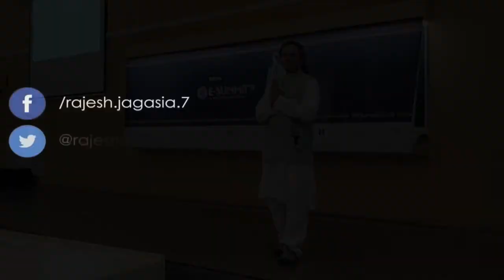Getting Lucky at Entrepreneurship | Talk at E-Summit 2019, IIT Bombay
Gave a talk at the e-summit in IIT-Bombay on Entrepreneurship, Risk Taking and the Spiritual Bent required.

Leave a comment on this video and it'll get to me.

Cheers,

Rajesh Jagasia.